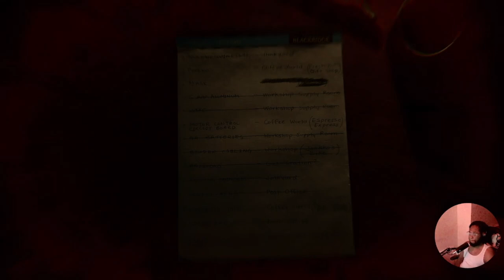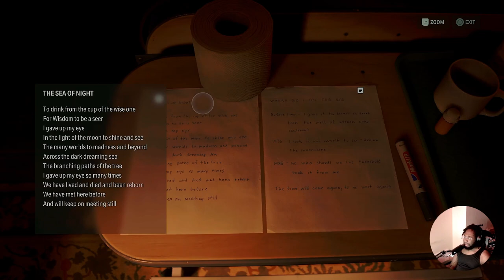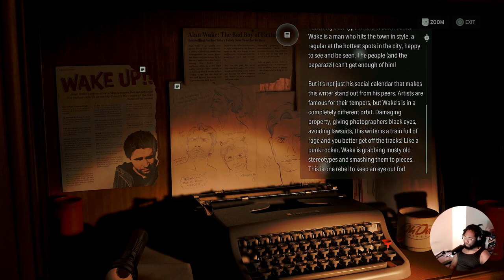Alan Wake II Ep 7: Unearth the Ancient Secrets - Confronting Old Gods!